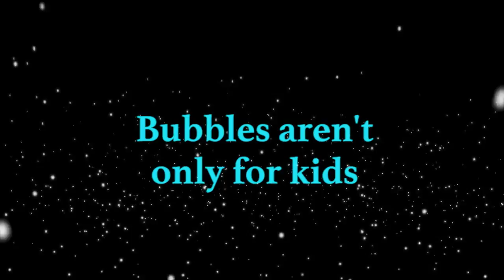CJ BUBBLE ROVING Cocktail Event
Cj Bubble Roving Cocktail Event @ Swiss Hotel Merchant Court - November 2017